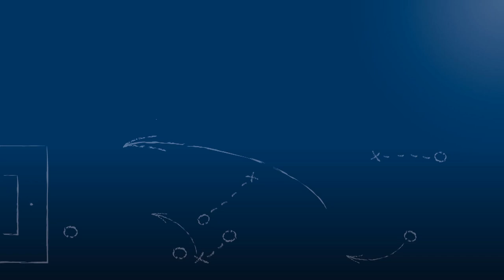Pressekonferenz nach Karlsruher SC II vs. 1.CfR Pforzheim am 17.9.2017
Hinweis: Die Tonwiedergabe funktioniert aufgrund eines technischen Fehlers bei diesem Video leider nicht bei Mono-Wiedergabe, sondern nur bei Stereo-Wiedergabe.

Pressekonferenz nach der Begegnung Karlsruher SC II vs. 1.CfR Pforzheim am 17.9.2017, dem 7. Spieltag der Oberliga Baden-Württemberg 2017/18.